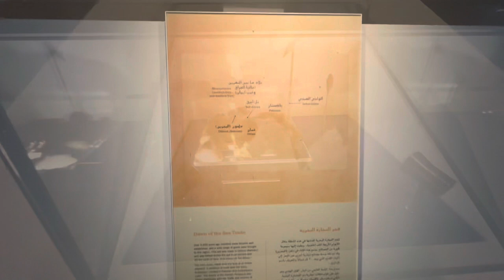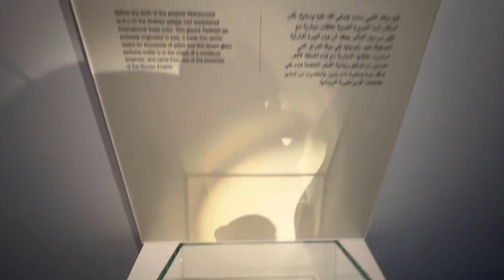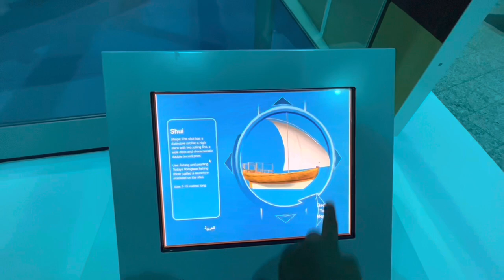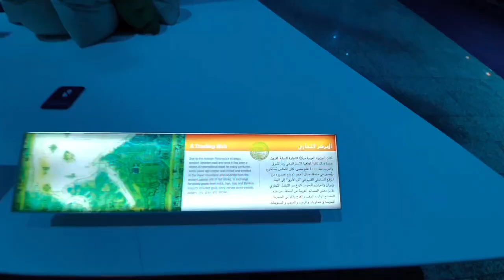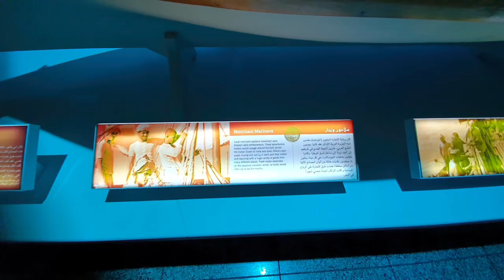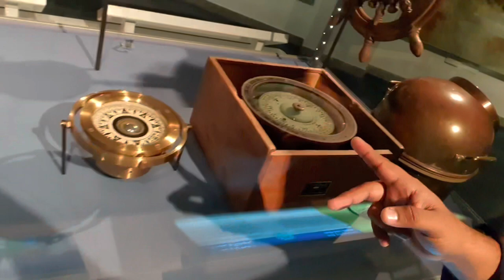Trip to Sharjah Maritime Museum | Sharjah attractions | tourist place in Sharjah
If you are fascinated by marine history and heritage, you will be happy to visit the Sharjah Maritime Museum. Established in 2003 in the heritage area of Sharjah, the museum exhibits a variety of artefacts that help you understand the maritime history of Sharjah. Whether you are a culture vulture, art aficionado or simply an explorer, you will find a lot of things to pique your interest at the museum. Although built in the early 2000s, the museum, later moved to a new building in Hisn Avenue, Al Khan and re-opened on 7th July 2009 for visitors.

Sharjah Maritime Museum is emblematic of the emirate’s rich marine heritage. Over 6000 years ago, the sea was the primary reason for the development of coastal cities such as Sharjah, so it’s not surprising that the city has still preserved its heritage.

At Sharjah Maritime Museum, you can explore traditional wooden seafaring dhows, genuine Arabian pearl-diving vessels and the famous Asamaa, sambuk and jalbot ships earlier known for their thrilling seafaring adventures.

Sharjah, UAE, tourist places, marine museum